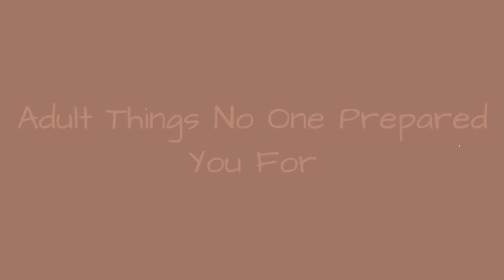Adult Things No One Prepared You For ✅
When you were little, you probably dreamed of adulthood. The phrase "When I grow up..." was probably tossed around with an air of whimsy and desire that made the progression of days seem more like a fairytale than a slow march towards death. And no matter how much you daydreamed about becoming self-sufficient and successful, there are plenty of adult things you never learned to do that leave you wondering, "WTF, Mom and Dad?"Ultimately, age doesn't matter; as long as you're physically capable, consider yourself age appropriate. But there are tons of things adults do that kids and teenagers never have to think about. Buying a house? Realizing you have back-fat rolls? Dealing with sexual harassment in the office? You may experience any or all of those examples during your career as an adult, and guess what? You won't have any clue what you're doing because no one prepared you for it.Many of the items on this list of things you learn when you grow up can't be taught. No one can really tell you what to expect when you have a baby, but why weren't we taught the best ways to grow our savings accounts? Or how to contribute to a 401k? There should be a class in high school similar to home economics that teaches you smart banking habits, how to file your taxes, and that lets you know one day, 70% of the friends you had will disappear into the murky abyss of social media
0:00 - Intro
0:00:08 - Dealing with Sexual Harrasment
0:00:15 - How to cook
0:00:22 - When Your Kids Grow Up, They Might Not Like You
0:00:30 - Efficient Time Management Skills
0:00:37 - How to Handle Rejection, Both Personally and Professionally
0:00:44 - You Will Have to Try Really Hard to Keep Meaningful People in Your Life
0:00:52 - Your Friend Circle Will Shrink
0:00:59 - Your Body Will Fall Apart
0:01:06 - How to Deal with A**holes... They're Everywhere!